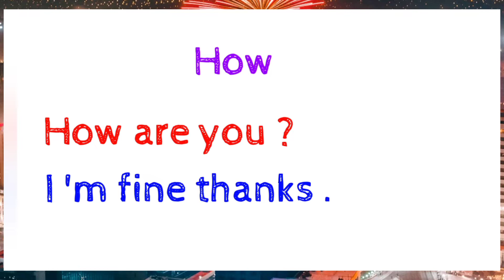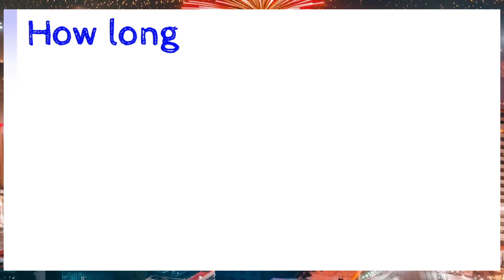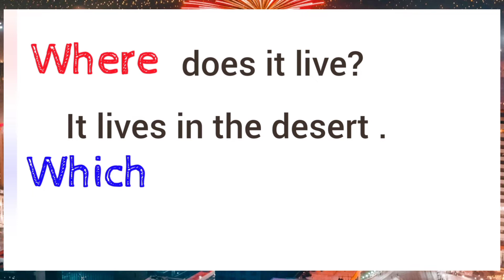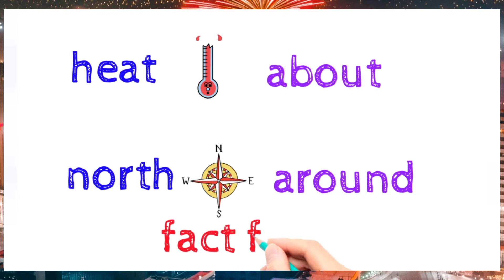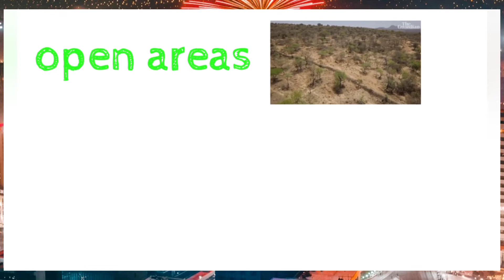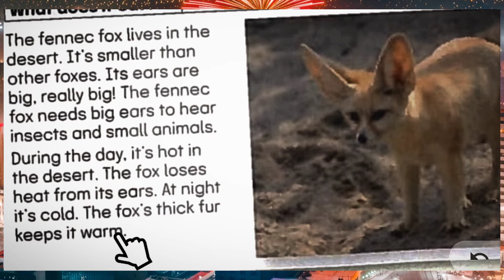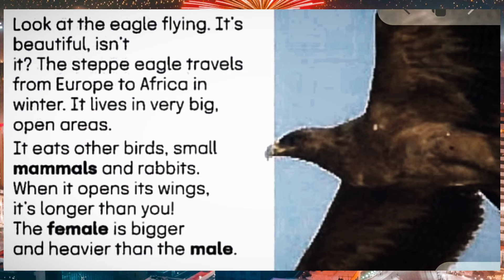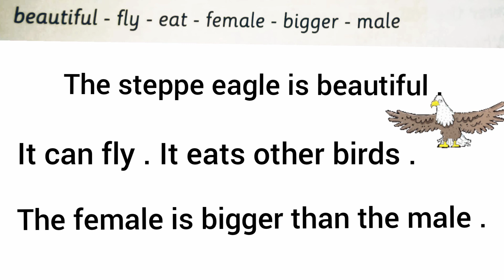كونكت 4 / الوحدة الثانية الدرس الثاني / شرح how tall / how long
في اخر الفيديو سيكون طفلك قادر علي التحدث عن حيوانات الصحراء وتكوين سؤال عنهم والفرق بين how long و how tall وكتابة برجراف بسيط عنهم
شرح  انجليزي الصف الرابع الابتدائي كونكت ٤ الوحدة الثانية الدرس الثاني
منهج الصف الرابع 2023
رابط قناة  التليجرام تاسيس من تحت الصفر